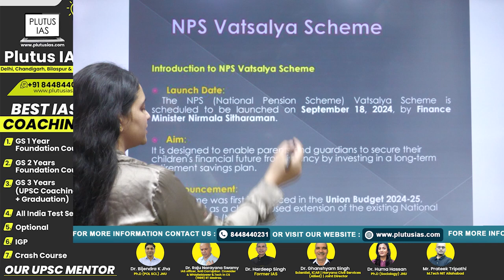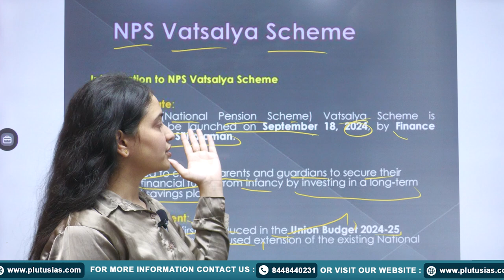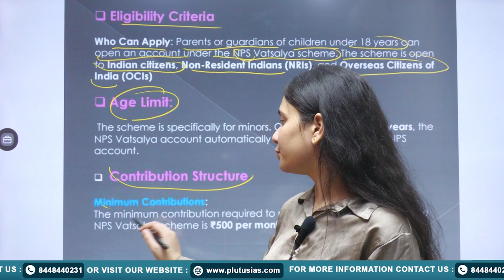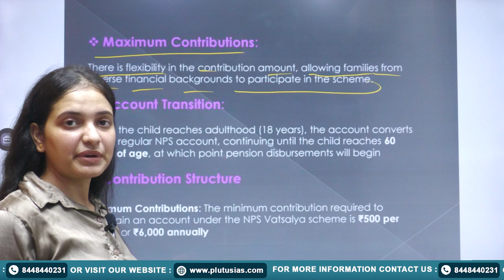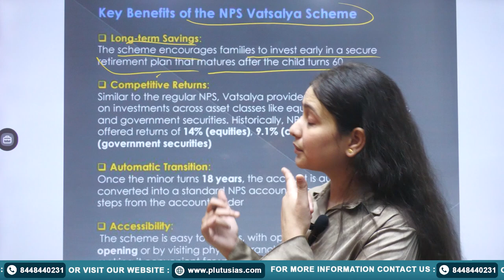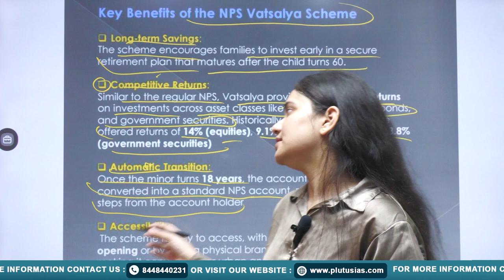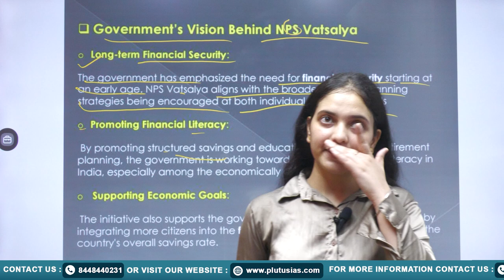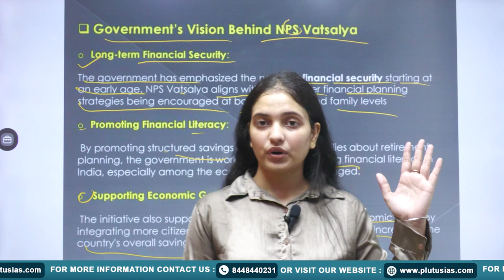NPS vatsalya scheme | nps vatsalya yojana | nps vatsalya detail | nps vatsalya pension scheme hindi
Address:
2nd Floor, Apsara Arcade, Karol Bagh Metro Station Gate No. – 6, New Delhi 110005
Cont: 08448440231